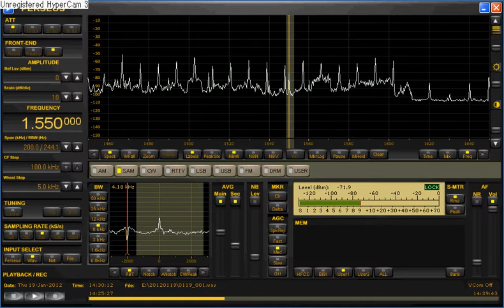2012-01-19-14:30 1550kHz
昨夜は久しぶりに北米中波放送の受信を堪能しました。
アンテナは全周１２ｍのデルタループアンテナ、ヘッドアンプはMMIC-Hybrid AMPです。
PerseusのATTを入れていなかったので、ADC CLIPが激しく点滅しています。動画は23:30、1550kHz　KKOVと思われる放送を受信しているところです。